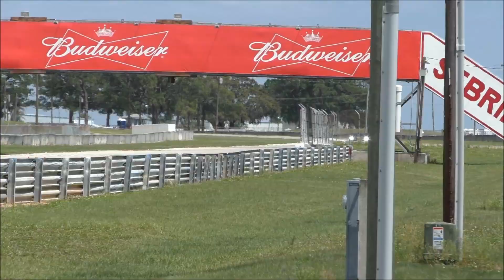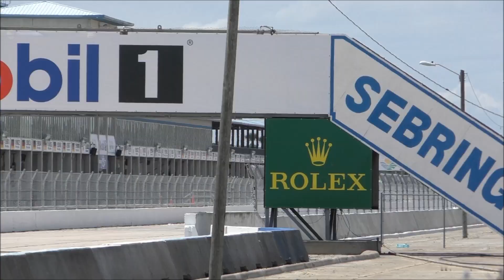Updated 2016 Honda HPD ARX-04b Testing at Sebring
Michael Shank Racing testing the revised HPD ARX-04b at Sebring Raceway on April 7, 2016.